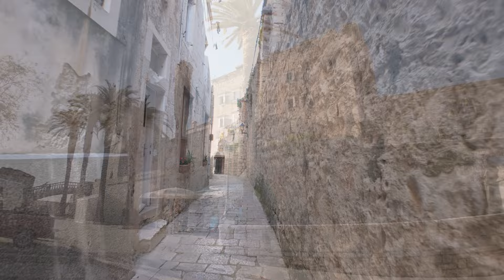Хорватия: Трогир - Млет. Яхтенные маршруты Адриатического моря.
Яхтенный маршрут по островам Хорватии со стартом из Трогира, объединяющий, на мой взгляд, лучшие места на яхтенных маршрутах Далмации. Каждый день новый остров и своя неповторимая атмосфера.

00:00 О маршруте
00:57 Карта маршрута
01:24 Катамараны
03:15 Марина Baotic
05:37 Трогир
06:53 Голубая Лагуна
07:30 Хвар
09:30 Корчула
09:54 Хорватский кот
12:20 Млет
14:47 Ластово
20:22 Милна
22:42 Стары Град
24:38 Заключение

Александр Никифоров, инструктор IYT, провожу обучение яхтингу по международной программе а также подготовку к экзаменам ГИМС в Санкт-Петербурге, теория и практика управления парусными яхтами.

Занимаюсь организацией и проведением яхтенных походов в различных странах: Турция, Хорватия, Черногория и т.д., везде где есть чартерный флот.